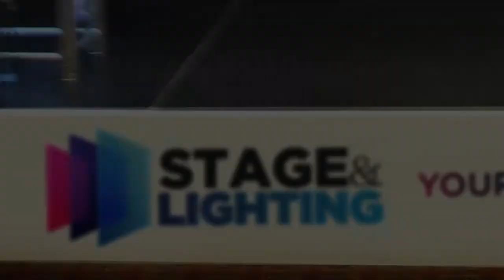STARTER CONFERENCE Packages - Stage and Lighting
We have a wide range of turnkey conference solutions available,
Our starter conference packages cater specifically to those who require or perefer a more intimate setting or are running their event in a smaller space.

Give your audience something to remember, ensure you deliver your message both effectively and for a fantastic price.

Includes staging rental, PA system rental, Backcurtain, Podium (different options are available) Televisions and Projector with engineers onsite to ensure a smooth and successful event. Tell us what you require and we will eb sure to deliver.

Contact a member of our team today and we will be more than happy to help.